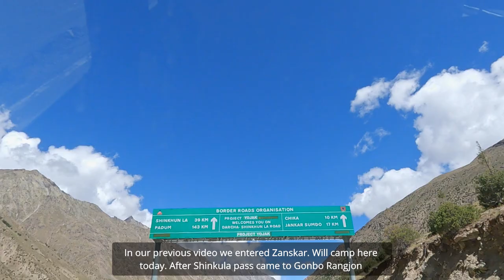CAMPING IN LADAKH - Gonbo Ronjon | GOD'S MOUNTAIN IN ZANSKAR | Purney | Overlanding in Zanskar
CAMPING IN LADAKH - Gonbo Rangjon | GOD'S MOUNTAIN IN ZANSKAR | Purney

In this video we camp under the God's mountain Gonbo Rangjon. This is a very beautiful place in Ladakh which is also a must visit place. We camped for the first time in our overlanding trip to Zanskar and it was a beautiful experience. We continued our journey to Pureny the next day.

Equipments: GoPro Hero 6 Black
GoPro Accessory Kit Bundle
GoPro extra battery
Ulanzi GoPro Case
GoPro Mic adapter
Rode wireless mic
Lav Collar mic
Lav mic with Converter

Cheers!
Swaroop & Suraksha

4:46 - Camping under the Gonbo Rangjon
5:48 - A beautiful night in Zanskar
6:07 - Morning at our campsite
7:20 - Important Information
7:48 - Drone Shots
8:23 - Driving to Purney
13:32 - Stay in Purney